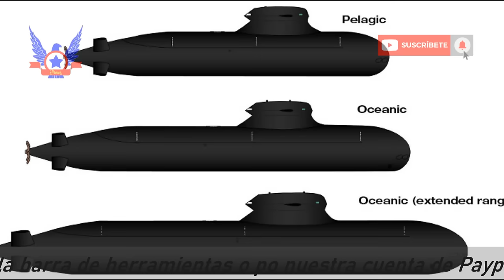SUBMARINO A-26 SUECO COMO REEMPLAZO PARA LOS U-209 CHILENOS